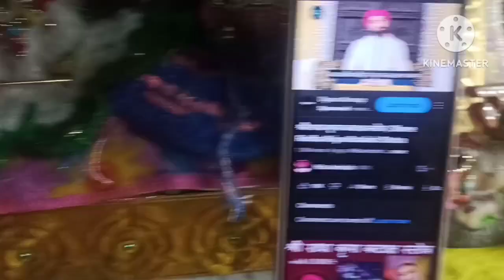yah hai Baba Shyam ka pyara Mandir. मां बगलामुखी देवी मंदिर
hello my you tube family and lovely viewers app sabhi ka maire channel per swagat hai

thanku so much for your love and support 🤗